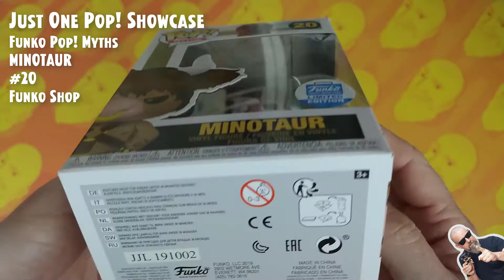Funko Pop Myths: Minotaur - #20 - Exclusive Funko Shop // Just One Pop Showcase